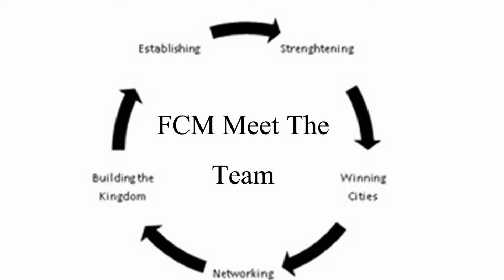Special Edition of Meet The Team with Sylvia Miley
Information on Faith Covenant Ministries upcoming National Conference, Refreshing Faith.